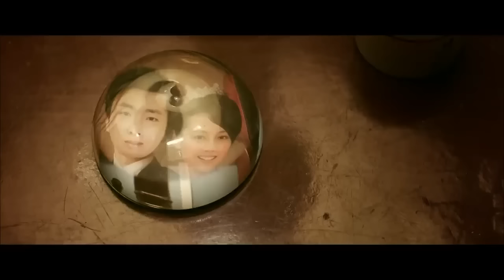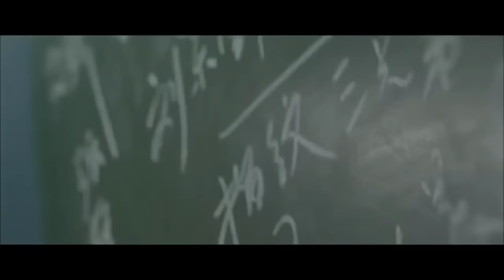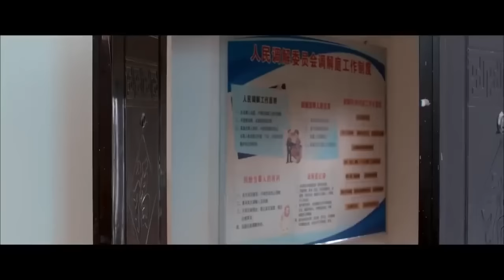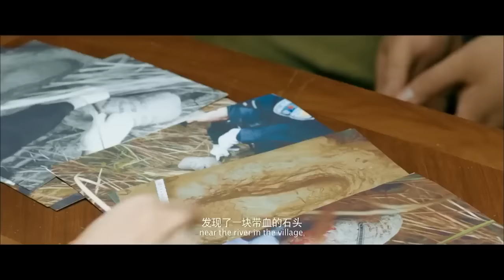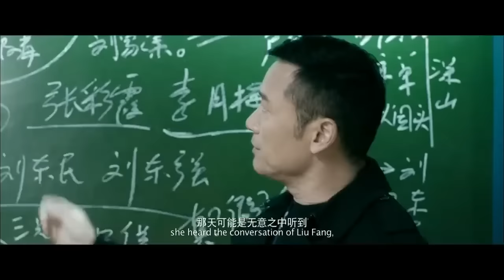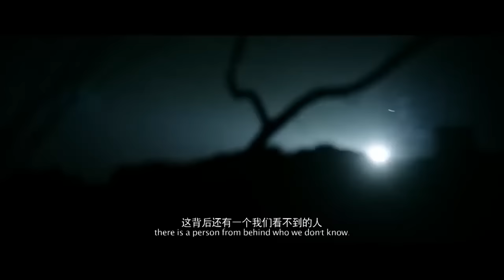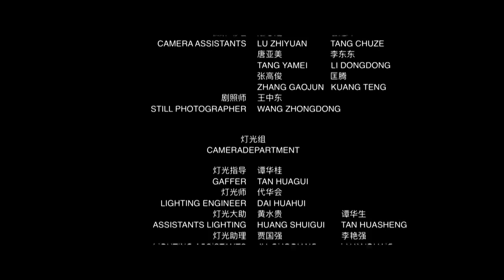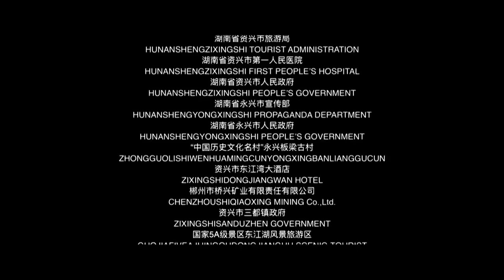《谜证》/ In The Fog 寡妇为给惨死丈夫报仇故意玩失踪 结果竟被人用水泥糊脸藏在墙壁里（苗侨伟 / 高利虹 / 袁嘉敏）ENG SUB【诡云影院】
【内容简介】
除夕夜的刘家寨，寡妇张彩霞（袁嘉敏饰）和她婆婆李月梅神秘失踪了。报案后，经警方调查，把村里采石厂厂长刘东民（陈保元饰）、无业游民刘放（巴多饰）、采石厂爆破手刘山炮（桑平饰）列为了嫌疑人，但三人都矢口否认。此时的关键是要找到张彩霞和李月梅，尸体到底藏在哪里呢？一系列看起来亦真亦假、扑朔迷离的证据摆在众人面前，究竟哪个才是真正的证据呢？